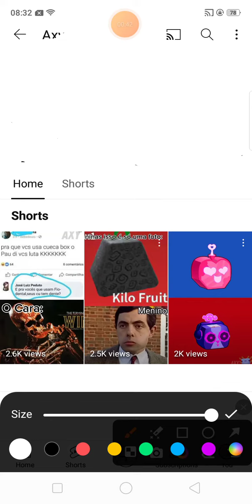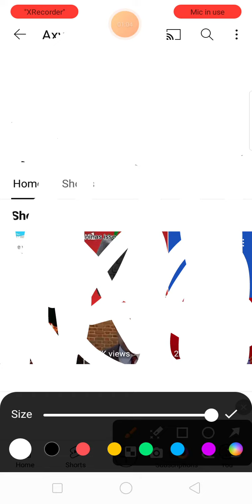Chicken Gun @Axy Noob Cringe